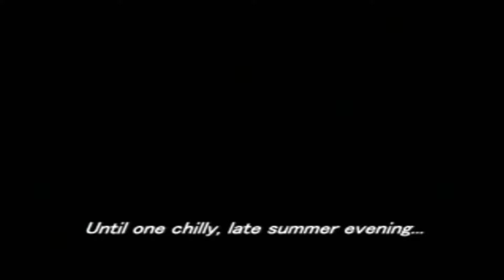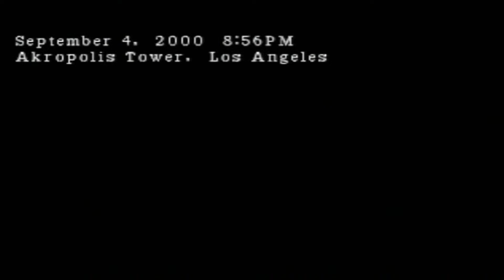Parasite Eve 2 - #1: Akropolis Tower Pt. 1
Aya sealed away her powers from the first game with duct tape, so we have to level up all over again to get them back.